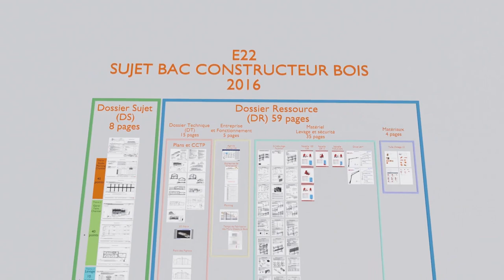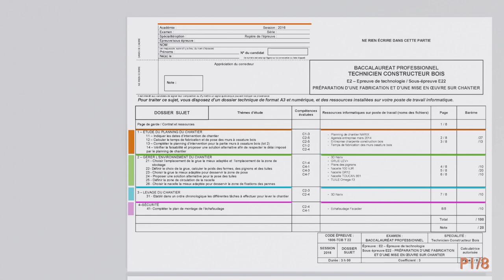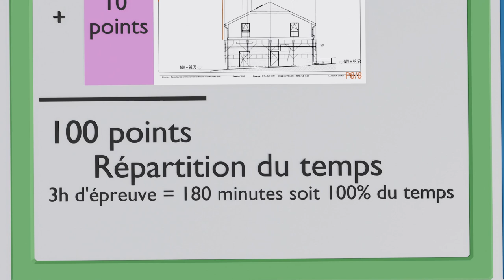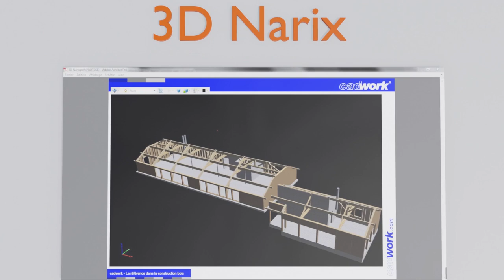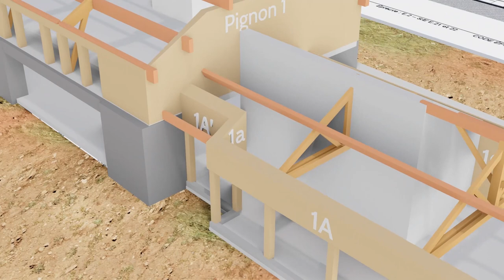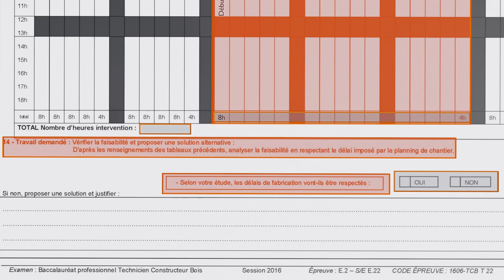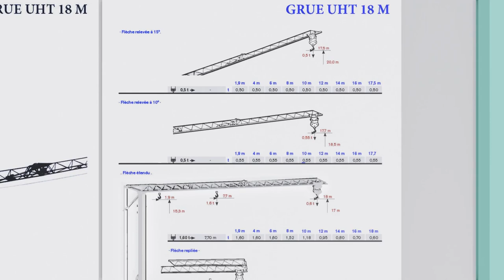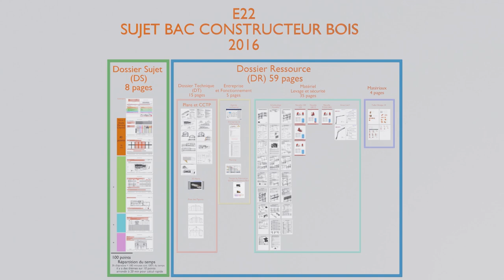Explication sujet BAC E22 TCB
Cette vidéo présente les documents composants un sujet de BAC  PRO TCB sur l'épreuve E22. Je vais essayer de vous faire la correction sur un format identique. N'hésitez pas si vous avez des questions à me mettre des commentaires sur youtube ou pronote. Voici le lien du dossier à télécharger.

(il se peut que le téléchargement ne se fasse pas instantanément, mon serveur drive me demande, lorsque vous cliquez sur le lien, un droit d'accès. Je l'accorde, puis ensuite vous pouvez télécharger...
Sinon vous retrouvez ces mêmes liens via pronote

Vous devez me retourner le fichier réponse complété et les dessins fait sur papiers libres par scan photo depuis votre smartphone à l'adresse mail indiquée dans pronote.
Vous souhaitant bonne chance et bon travail.

Ceci est un entrainement pour le BAC qui aura lieu, je pense, dans des conditions que nous connaissons tous, "difficile".
C'est vous qui avez votre avenir en main alors ne gâcher pas votre temps à penser que vous êtes en vacance.
Bonne chance